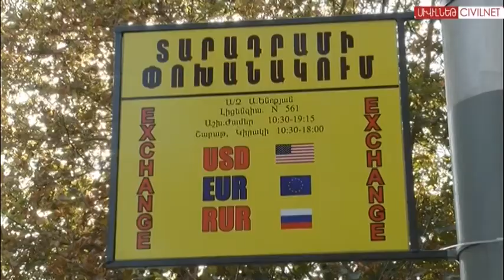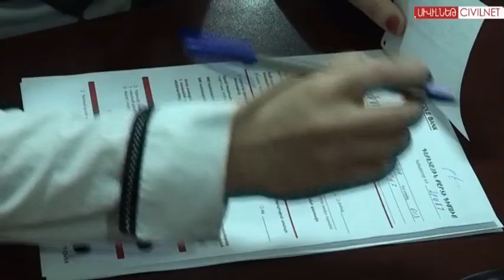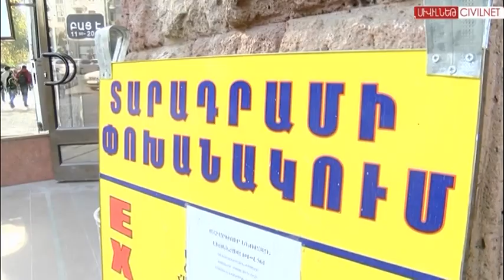Արժեզրկվող ռուբլու հայկական հետևանքները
Հայաստանում շատ ընտանիքների համար ապրուստի հիմնական միջոցը Ռուսաստանում աշխատող հարազատ-բարեկամներից ստացվող դրամական փոխանցումներն են։ Ռուբլու արժեզրկումը լուրջ հարված է հասցնում  այդ ընտանիքների գնողունակությանը։